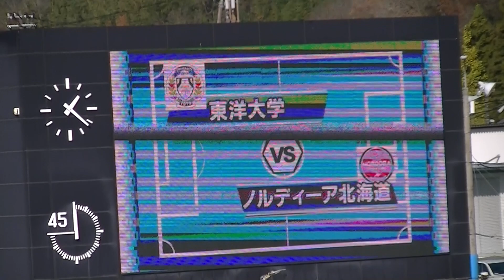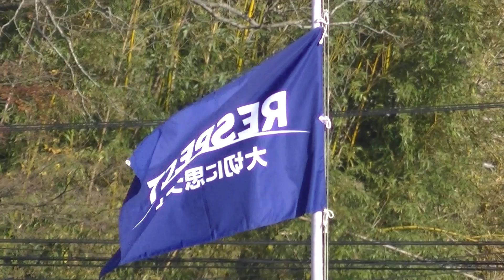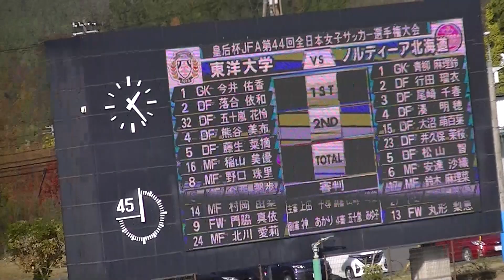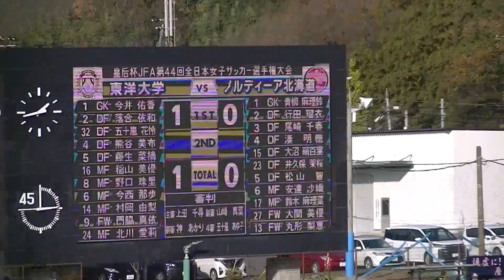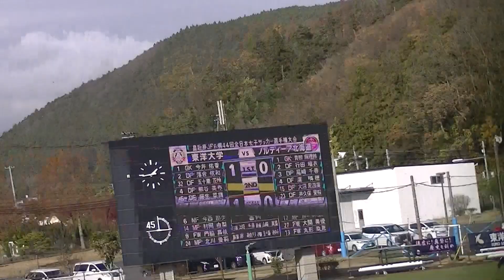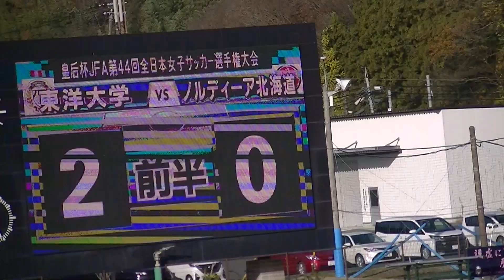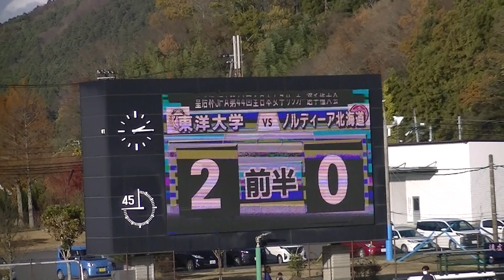R4年11/26 東洋大学 5-0 ノルディーア北海道「前半戦」2022年度 皇后杯JFA第44回全日本女子サッカー選手権大会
開催場所：セイホクパーク石巻（石巻市総合運動公園）